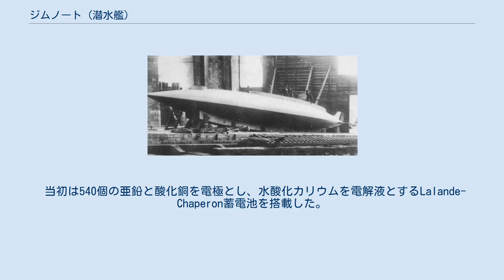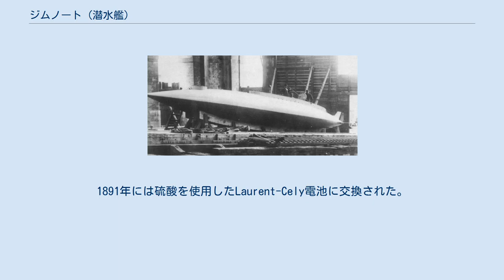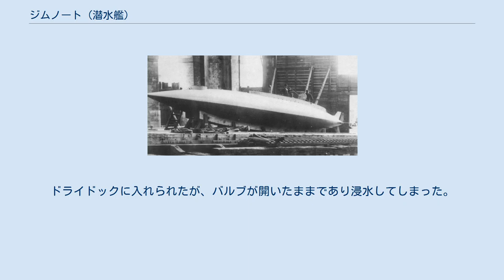ジムノート (潜水艦)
ジムノート（Gymnote）は1888年9月24日に進水したフランス海軍の世界最初の電気推進の潜水艦である。
 アンリ・デュピュイ・ド・ローム（1816年 - 1885年）が初期の実験を行い、彼の死後はギュスターヴ・ゼデ（Gustave Zédé、1825年 - 1891年）とアーサー・クレブス（Arthur Krebs）がジムノートを完成させた。
クレブスが潜水艦用電動機、最初の潜望鏡また最初のジャイロコンパスを開発した。
ジムノートの名前はフランス語のGymnotidaeに由来し、これはデンキウナギの一種を意味する。
 船体は鋼鉄製の単殻式であり、着脱式のリード・キール、両側に3枚ずつの水平舵を持っていた。
ジムノートは204個（1891年時点）の蓄電池を装備しており、2000回以上の潜行を行った。
武装は355 mm魚雷を2基装備していた。
 ジムノートは、一部には世界最初の動力潜水艦であるプロンジュール（1863年進水）に触発されたものである。
 ジムノートの設計は実験的なものであり、幾度かの改造を受けている。
テオフィル・オーブ提督が委託しデュピュイ・ド・ロームが最初の設計を行い、彼の死後はギュスターヴ・ゼデが引き継いだ。
1867年4月20日に、ゼデがディレクターを務めるトゥーロンのMourillon海軍工廠で起工された。
試験は1887年11月17日に開始された。
 ジムノートは水中で若干の正浮力を持つように設計されていたため、水平舵を若干下げて航行しないと水面に浮きあがる傾向があった。
前部・中央部・後部に合計3個のバラストタンクが備えられており、電動または圧縮空気で排水ができた。
潜行中は、連続的な調整が必要であった。
当初は水平舵は後部にのみ取り付けられていたが、それだけでは調整が難しかった。
速度が6ノットを超えると、不安定となった。
この速度では、深度を維持するために船体を3－5度傾ける必要があったが、これは船首が船尾より1.5mも下になることを意味した。
1893年には中央部に水平舵が追加され、安定性が向上し潜水中に水平を保てるようになった。
 クレブス大佐が設計し、ル・アーヴル鉄工造船所で製造されたオリジナルの16極電動モーターは、200ボルト200アンペアで55馬力を発揮し、直径1m、重量は2トンあった。
プロペラはモーターに直結され、毎分250回転した。
モーターは2つのブラシを持ち、逆転ができるようになっていた。
モーターが艦に据え付けられた後、後部ベアリングにアクセスできず交換ができないことが判明した。
絶縁検査や修理はアマチュアには困難であった。
また、パワーオフしてもモーターが直ちに停止するのではなく、自由回転の後ゆっくりと停止するように設計されていた。
モーターが停止した後でないと逆転はかけられず、すなわち緊急時のプロペラ逆転はできなかった。
このモーターには問題が多かったため、後により強力なSautter-Harlé社製モーターに交換された。
 当初は540個の亜鉛と酸化銅を電極とし、水酸化カリウムを電解液とするLalande-Chaperon蓄電池を搭載した。
電池は艦首側に置かれたが、並列接続した45ペア（90個）を直列接続したものを1バンクとし、それを6バンク接続できるようになっていた。
速度を変える際には、これらバンクの接続を変える。
例えば、6バンク直列接続すると150ボルトで8ノット出せ、3バンクを直列接続したものを並列接続すると114Vで7ノット、2バンク直列x3並列だと84Vで5.5ノット、全てを並列接続すると45Vという具合である。
1バンクで最大144Aの電流を供給できた。
電池全体で11トンの重量があった。
1891年には硫酸を使用したLaurent-Cely電池に交換された。
今回は17ペアを直列接続したものを、やはり6バンク搭載した。
8ノットでの航続距離は32マイル、4ノットでは100マイルであった。
1897年には別の新しい電池に交換された。
 船殻は中央部が6mm厚、前後は4mm厚の鋼鉄製で、断面は円形であった。
内部は電解液による腐食を防ぐため、コールタールが塗られた。
船殻は32個の円形フレームと全長方向の筋交で支えられた。
 ジムノートには潜望鏡が装備されたが、結果は満足すべきものではなく、結局使用は断念された。
潜望鏡を固定または収納するために潜行が遅れ、また防水も完全ではなく度々危険な水漏れがあった。
1898年には...